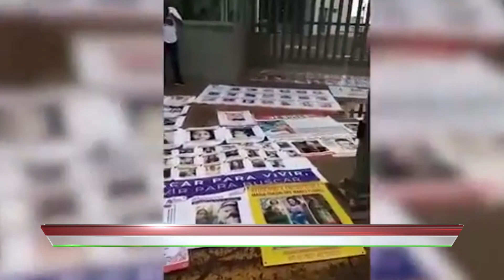Asesinan a madre buscadora en Celaya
Seguridad 🚓 Asesinan a MadreBuscadora en Celaya, el colectivo “Una promesa por cumplir” exige justicia a las autoridades.